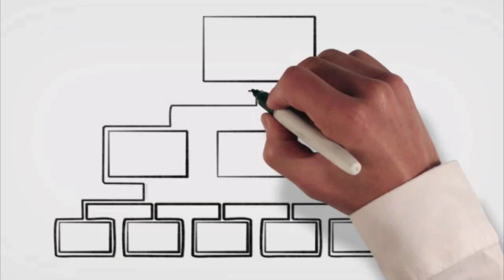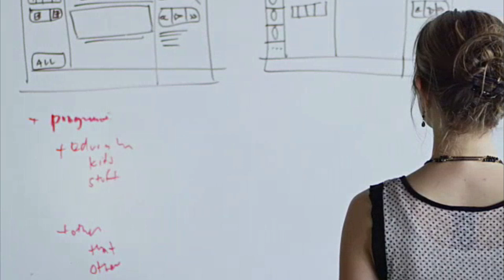Computer Network and System Architect and Engineer Career Video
JOB TITLE: Computer Network Architects

OCCUPATION DESCRIPTION: Design and implement computer and information networks, such as local area networks (LAN), wide area networks (WAN), intranets, extranets, and other data communications networks. Perform network modeling, analysis, and planning, including analysis of capacity needs for network infrastructures. May also design network and computer security measures. May research and recommend network and data communications hardware and software.

RELATED JOB TITLES: Design Engineer, Network Analyst, Network and Security Engineer, Network Consultant, Network Systems Consultant, Networking Systems and Distributed Systems Engineer, Solutions Architect, Telecommunications Analyst

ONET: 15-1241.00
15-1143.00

JOB TITLE: Computer Systems Engineers / Architects

OCCUPATION DESCRIPTION: Design and develop solutions to complex applications problems, system administration issues, or network concerns. Perform systems management and integration functions.

RELATED JOB TITLES: Architect, Electronic Data Interchange System Developer (EDI System Developer), Information Technology Architect (IT Architect), Network and Infrastructure Engineer, Network Engineer, Research Systems Architect, Solution Architect, System Architect, Systems Consultant, Systems Engineer

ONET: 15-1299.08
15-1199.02